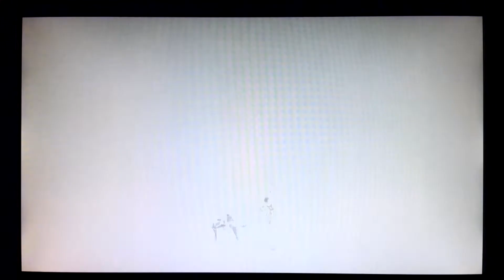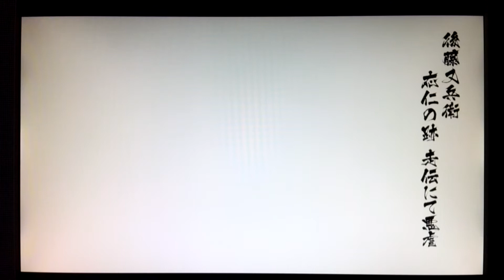戦国BASARA4 実況その22〔後藤又兵衛③〕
戦国BASARA４　実況【後藤又兵衛】再生リスト

◇皆さんに質問です。
次回以降どのキャラクターの動画が見たいですか？全キャラ実況は流石に無理そうなので、皆さんが見たいキャラで進めて行きたいなと思っております。